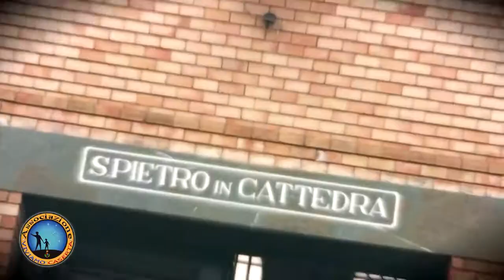Viviamo Caserta Carnevale 2012 SM PRODUCTION HD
MONTAGGIO E RIPRESE DI SALVATORE MANZELLA SM PRODUCTION